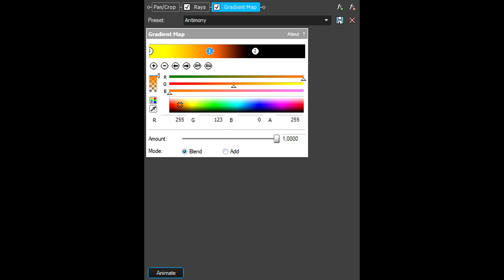How To Make Antimony Effect